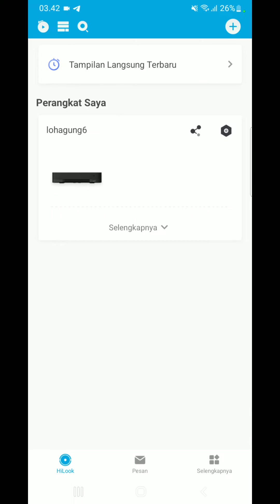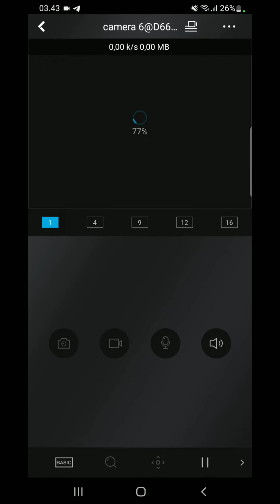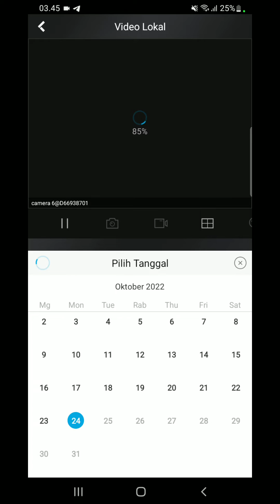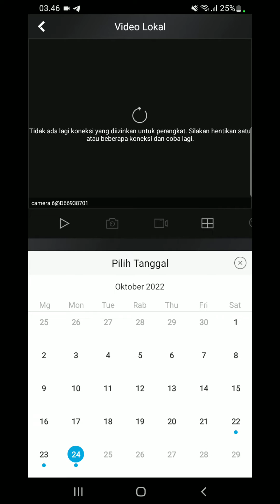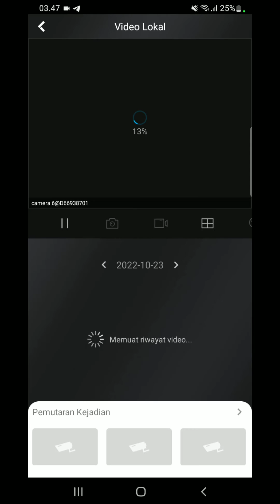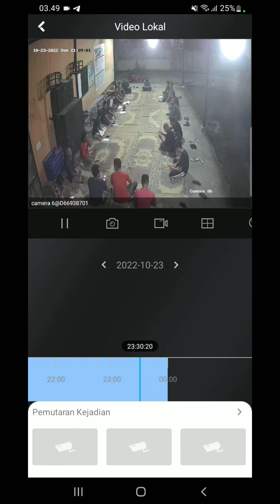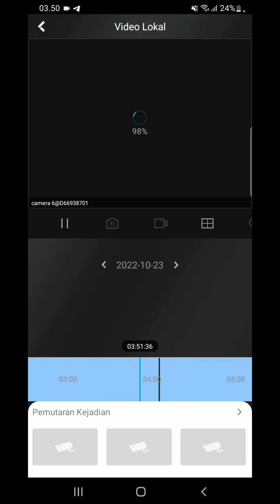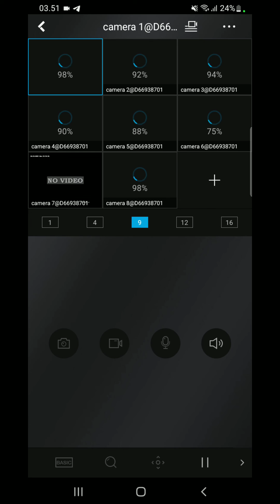Cara Melihat Hasil Recaman Cctv Dengan Aplikasi Hilook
Cara Melihat Hasil Recaman Cctv Dengan Aplikasi Hilook. Untuk melihat hasil rekaman kamera CCTV dengan aplikasi Hilook, Anda bisa mengikuti langkah-langkah berikut:

1. Download dan instal aplikasi Hilook di perangkat Android Anda.
2. Buka aplikasi dan log in ke akun Anda.
3. Buka bagian "Device Management" dan pilih kamera yang ingin Anda lihat rekamannya.
5. Klik tombol "Playback" untuk membuka jendela playback.
6. Pilih tanggal dan waktu rekaman yang ingin Anda lihat.
7. Klik tombol "Play" untuk memulai menonton rekaman.

Dengan mengikuti langkah-langkah di atas, Anda dapat dengan mudah melihat hasil rekaman kamera CCTV menggunakan aplikasi Hilook. Selain itu, Anda juga bisa menggunakan fitur-fitur lain dalam aplikasi, seperti memutar ulang, mengatur kecepatan reproduksi, dan lain-lain.